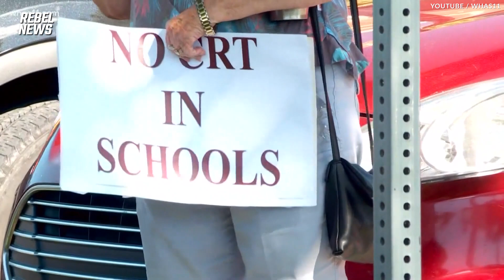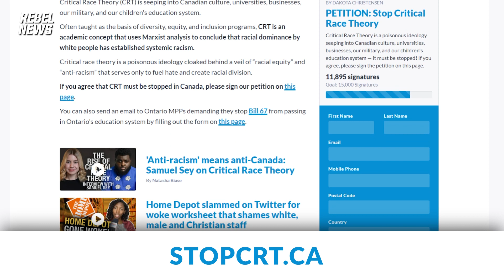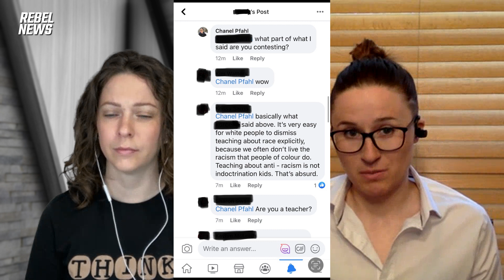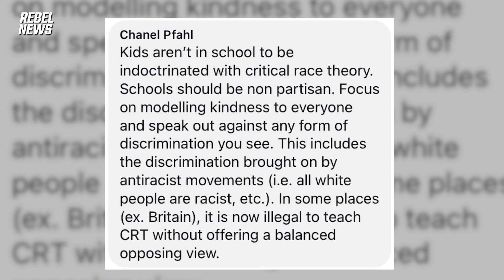Teacher under investigation for speaking out against CRT in schools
More and more, we hear about these fringe ideologies making their way into our publicly-funded institutions and taking reign because anyone who dares question or speak out against them is guilted into submission by way of smearing, ad hominem attacks, or is censored and punished. All of the above happened to Chanel Pfahl, a 29-year-old high school teacher who is under investigation for very mundane comments she made about critical race theory on a private teacher Facebook group back in February 2021.